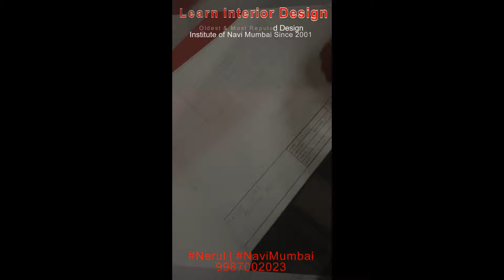FYJC Design Online Admission Interior Design & Architecture